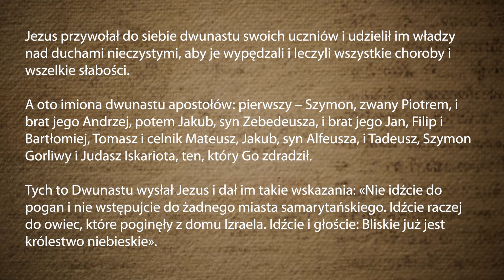SNJ: Środa XIV Tygodnia zwykłego (676)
Stankiewicz Ryszard SDS
Środa, XIV Tydzień zwykły
Liturgia Słowa:
Oz 10, 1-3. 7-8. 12; Ps 105 (104), 2-7; Mt 10, 1-7